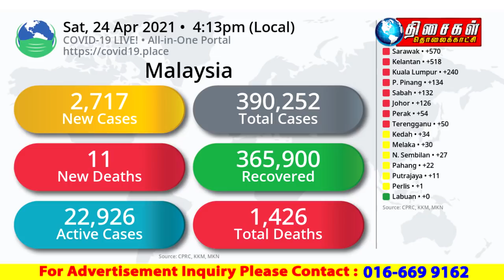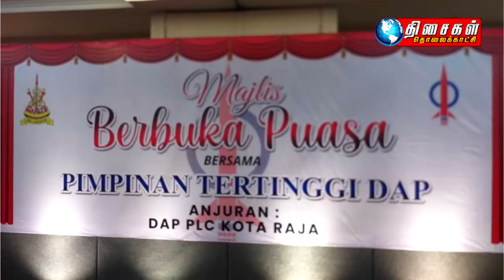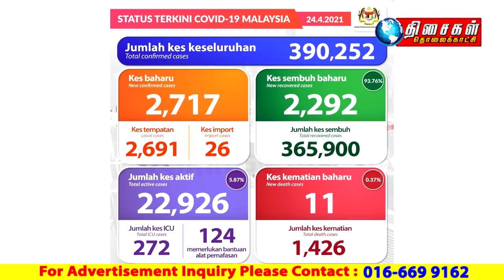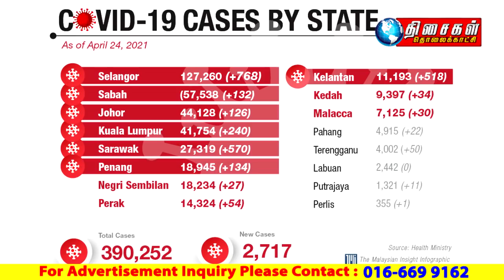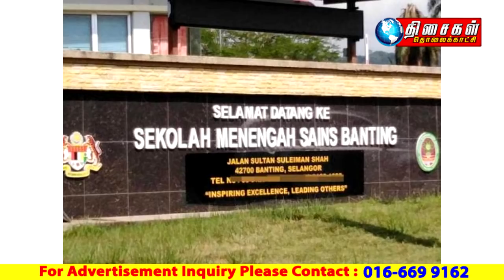MALAYSIA TAMIL NEWS 10PM 24.04.2021:மாண்டவர் பெயரை பட்டியலில் சேர்க்க 32 நாட்களா?